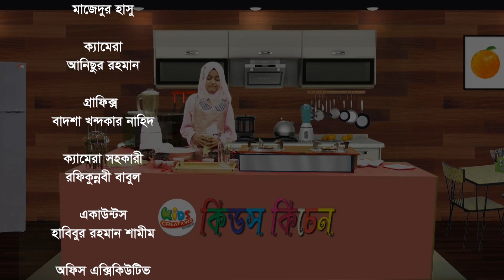বোরহানি তৈরীর রেসিপি । শিল্পী রাফার মজার বোরহানি।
* ANTI-PIRACY WARNING *
kids TV
kids creation
কিডস ক্রিয়েশন